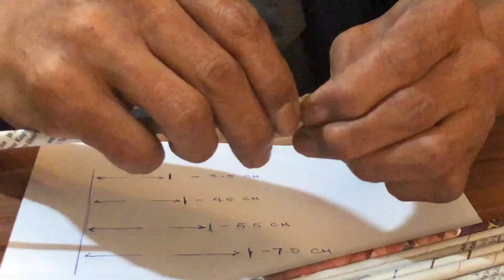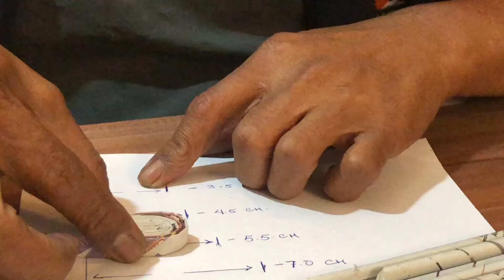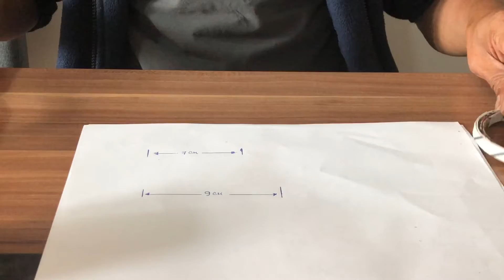5 DIY Newspaper Christmas Ornament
In this DIY tuitorials ,we will show you how to make  Newspaper Christmas Ornament.
The holidays can be expensive ,which is why we love to save money by creating homemade Christmas decor.

Maraming Salamat...